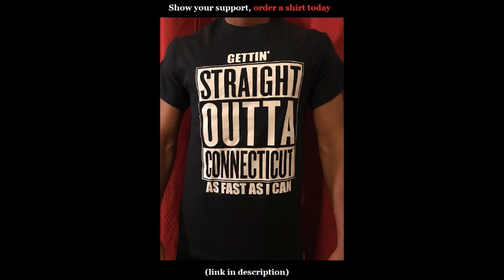Joe Rogan - Everyone's Dying To Get Out of CT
Clipped from Joe Rogan Experience #595 with Nick Dipaolo.